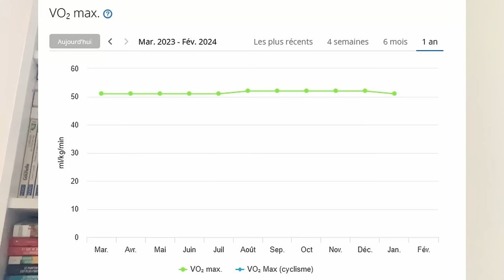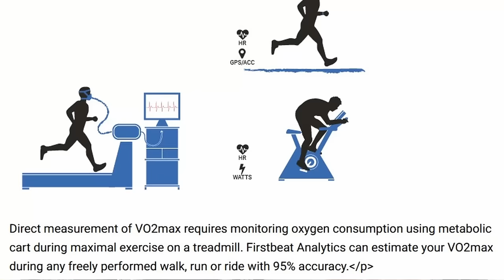Le VO2max des montres GPS est-il fiable (par rapport à un test de VO2max) ?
Des chercheurs ont étudié la fiabilité des algorithmes des montres GPS qui estiment le VO2max. Les résultats sont assez mauvais. Je vous explique comment ces algorithmes fonctionnent et pourquoi ils peuvent faire des erreurs.

Validity of Estimating the Maximal Oxygen Consumption by Consumer Wearables (2022)